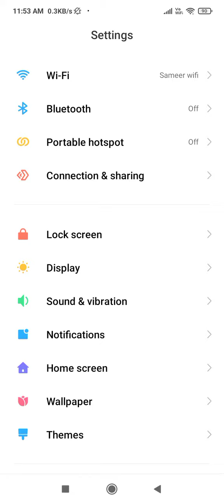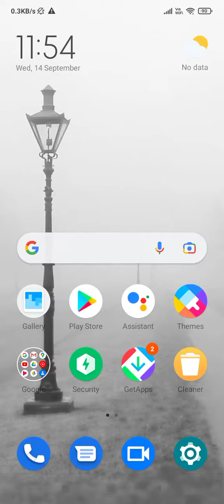Redmi 11 Prime Mein Password Lock Kaise Lagaen ,Redmi 11 Prime Screen Lock Setting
How To Set Screen Lock In Redmi 11 Prime,
Redmi 11 Prime Mein Screen Lock Kaise Setup Karte Hain,
Redmi 11 Prime Me Pin Lock Kaise Lagaen,
Redmi 11 Prime Mein Pattern Lock Ki Setting Kaise Karen,
How To Set Pattern Lock In Redmi 11 Prime,
How To Set Face Lock In Redmi 11 Prime,
How To Set Fingerprint In Redmi 11 Prime,
How To Set Screen Security In Redmi 11 Prime,
Redmi 11 Prime Mein Password Kaise Lagate Hain,
Password Lock Setting In Redmi 11 Prime,